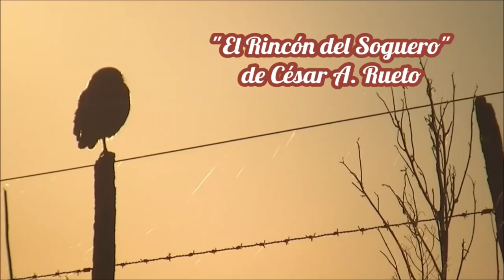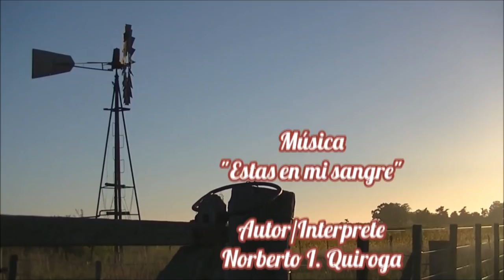DESDE CHICO QUISO SER CANTOR "Charla con Germán Montes "El Cantor Criollo"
¡Hola! Germán Montes, también conocido como “El Cantor Criollo”, es un cantante argentino de música folklórica. Nació en Nahuel Rucá, Partido de Mar Chiquita, Provincia de Buenos Aires. Desde niño supo que su destino era cantar y eligió hacerlo en el tono de sus mayores. Heredero por nacencia del paisaje, Nahuel Rucá fue su cuna y su permanente inspiración 1.
Montes ha ganado numerosos festivales y ha sido animador de mágicas noches. Ha homenajeado a Argentino Luna junto a otros artistas nacionales en el escenario del Festival Nacional de Folklore de Cosquín 1. Su carrera se ha expandido más allá de las fronteras argentinas, conquistando con su voz a los hermanos del Uruguay 1.
Es genial haber tenido la oportunidad de charlar con él.
Como menciono siempre, no se olviden de comentar, dar like y compartir.

TEMAS QUE INTERPRETAOS:
10:40 Sencillamente cantor (M. Mauriño - G. Montes - F. Mauriño)

15:38 Entreverao con caminos (Mauriño - MonteS)